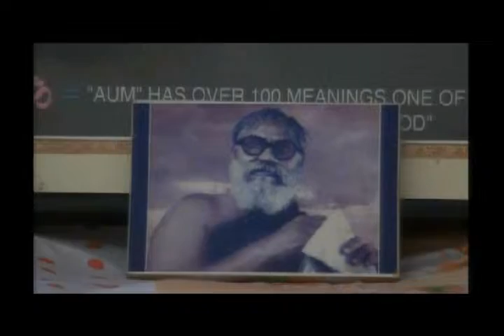Muthi Unchero Manvi 8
Muthi Unchero Manvi (Haridasi Paddhati) By Shri Dattubhai Pathak